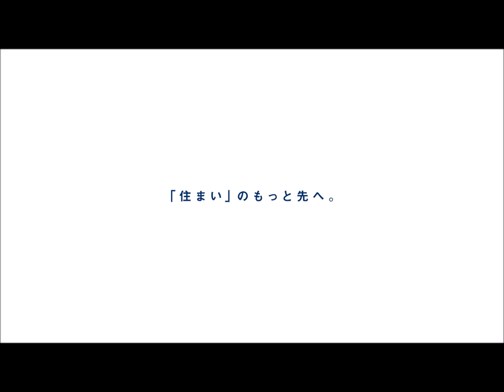江戸川区鹿骨7期